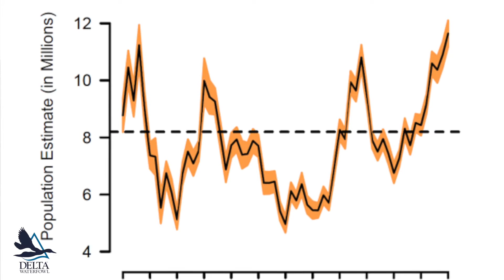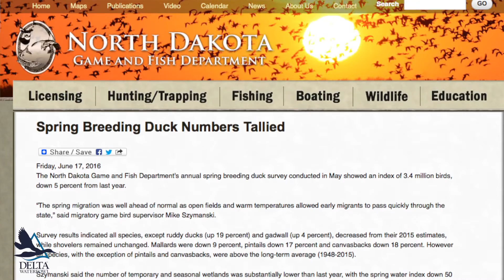2016 Delta Fall Flight Analysis — Pond Counts, Total Ducks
Dr. Frank Rohwer and John Devney of Delta Waterfowl predict what the total number of breeding ducks and May ponds will be when the USFWS releases survey results in August.